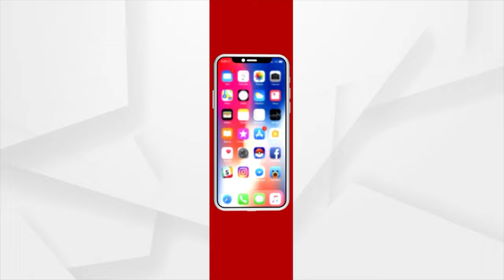Rok Thok | Are Ornaments of Ratnabhandara Safe? Watch BJD Leader's 'Unreasoned' Arguments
Rok Thok| Is Ornaments In Srimandir's Ratna Safe? Watch BJD Leader's 'Unreasoned' Arguments.